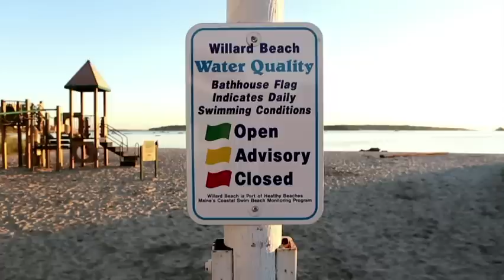Specially Trained Dogs Sniff out Fecal Pollution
A company that has trained dogs to recognize the smell of human fecal bacteria has been sniffing out source of water pollution across the country, discovering broken sewer pipes, leaking septic tanks and illegal sewage discharges. (Oct. 24)